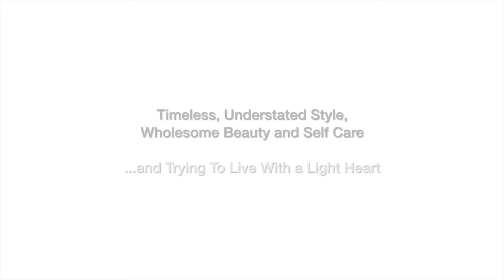Classic Fashion/Style Over 40-50: Pairing Blue & Yellow--Sleeveless Shirt, Slim Skirt, And Flats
My Preppy OOTD: Brooks Brothers, Talbots, Lilly Pulitzer, Michele CSX Watch. JLJBackToClassic.com: Classic Beauty, Style, and Self Care Over 40.